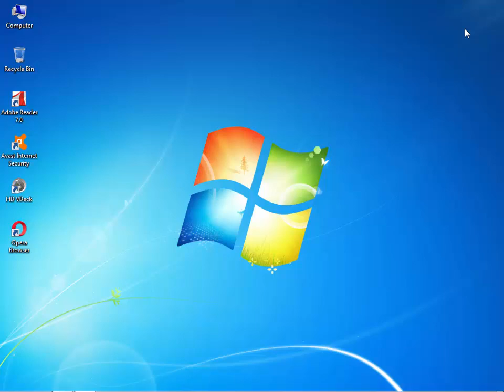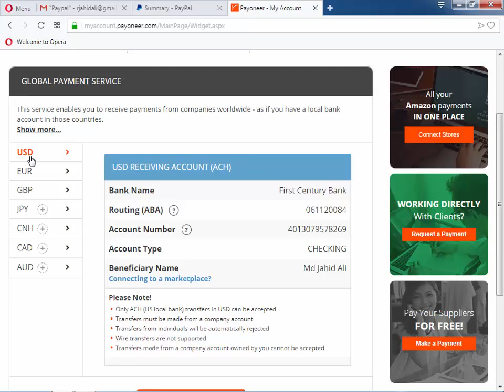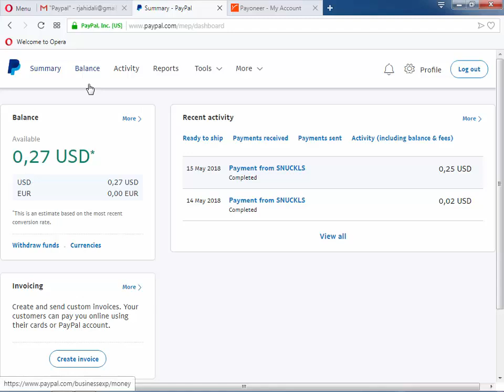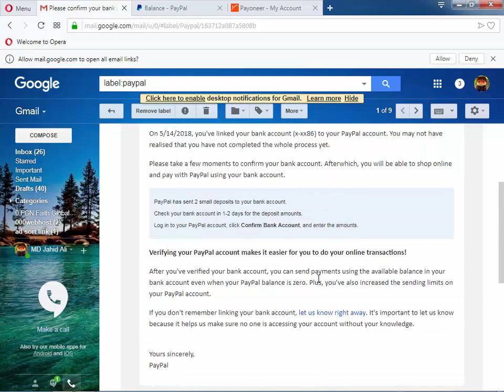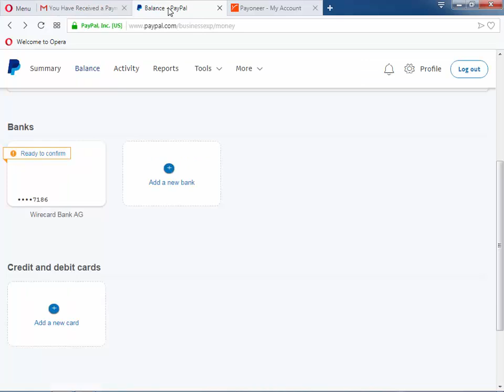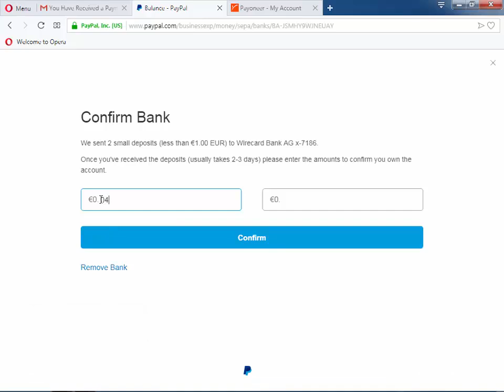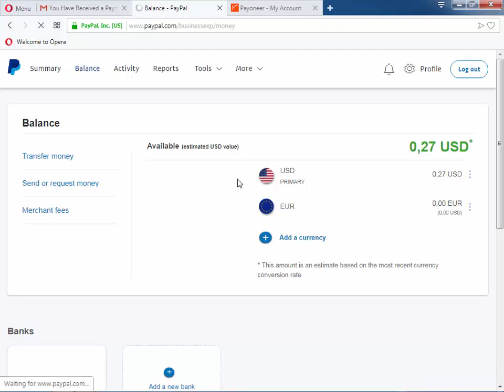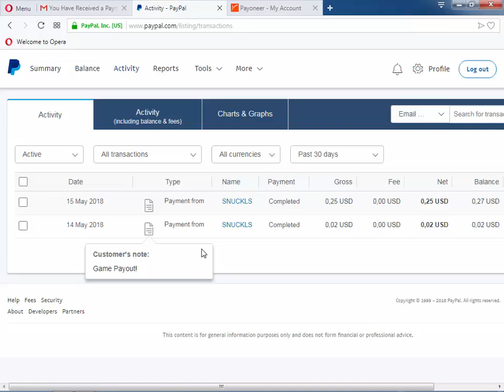How to Verify paypal account in BD & solve others problems